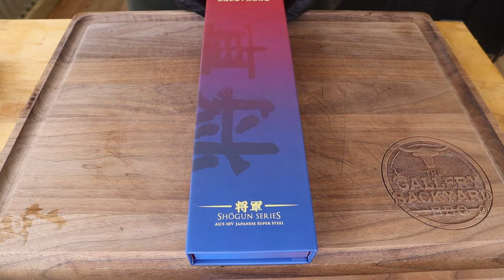Beef Short Ribs Recipe | BBQ MADE EASY | The Naming of the BBQ Shack Contest Masterbuilt Gravity 800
Let's name the shack CONTEST!
On this show will do up some BBQ BEEF SHORT ribs and have a contest of naming the bbq shack. The short rib recipe is no-fail 5.5 hours at 275f. So let's cook some short ribs and name my BBQ shack.

NAME THAT SHACK CONTEST!!

Clean up those short ribs and dust with your favorite rub.
Set pit temp 250 to 275 and spritz on the hour after hour 2. Take those Ribs right up to toothpick tender or 200-205f.

Au Jus
retain 2-3 Tables spoon pan drippings.
1 TSP TBS Worcestershire sauce
1/2 cup red wine
1/4-1/2  cup beef broth (better than bouillon) or another good quilty beef broth/stock.
pinch flour
S&P to taste.